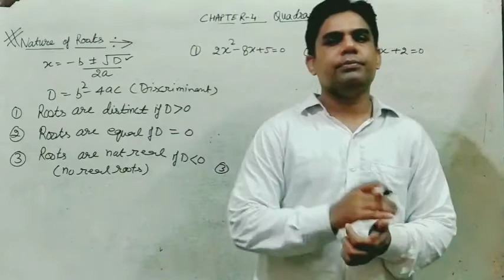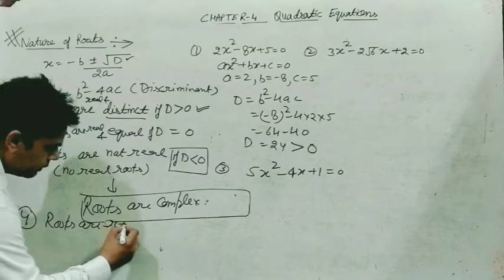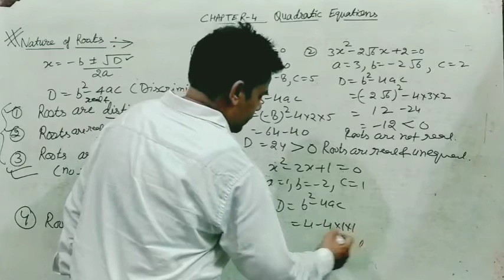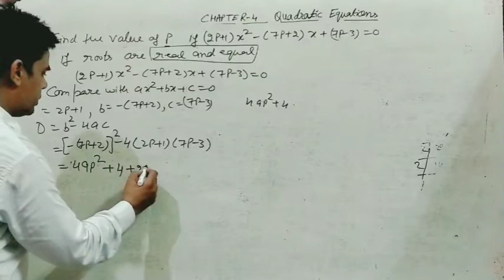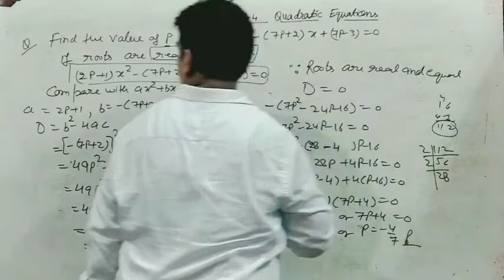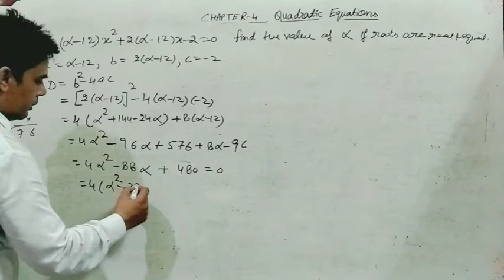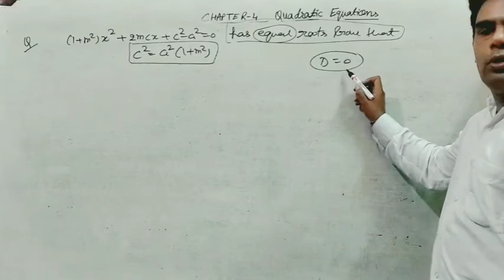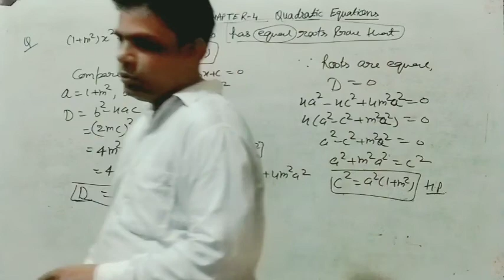Lecture 7 class 10th chapter 4 Nature of roots